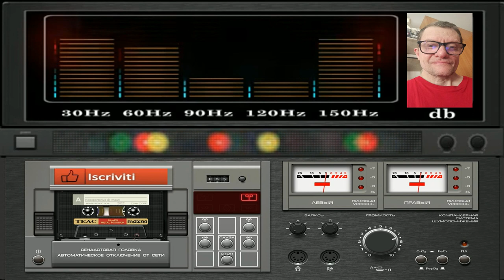Giovanni Energia Senza Fine ( Created Artificial intelligence )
vst usato per composizione  ( Created Artificial intelligence )
nome del brano Giovanni Energia Senza Fine